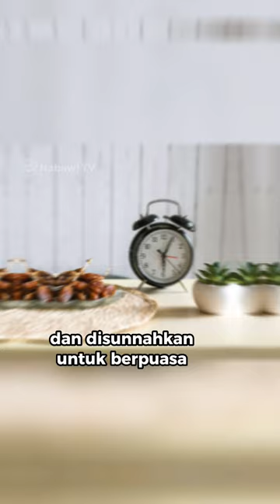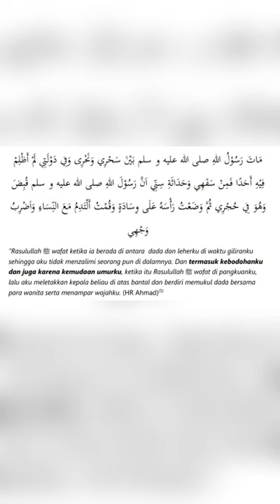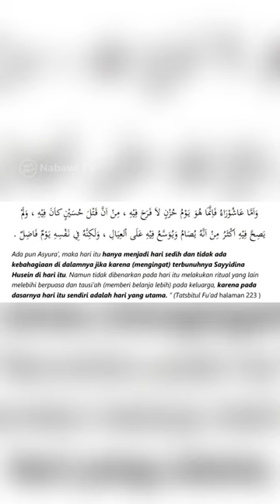Hari Asyura 10 Muharram, Penting disimak‼️